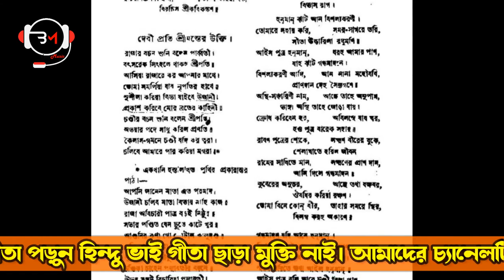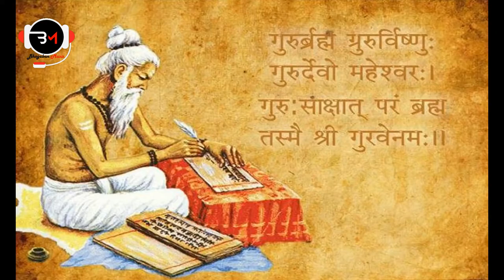শ্রী শ্রী চন্ডী পাঠের নিয়ম বিধি জেনে নিন । চণ্ডীপাঠ । Bhogaban Music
Bhogaban Music" YouTube Channel Welcome.

শ্রীশ্রীচণ্ডী বা দেবীমাহাত্ম্যম্ বা দুর্গাসপ্তশতী হিন্দু শাক্তদের প্রধান ধর্মগ্রন্থ। দুর্গাপূজা সহ একাধিক অনুষ্ঠানে চণ্ডীপাঠ অবশ্য করণীয়। কিন্তু ৭০০ শ্লোকবিশিষ্ট এই বিশাল গ্রন্থটি একবারে পাঠ করা অনেকের পক্ষেই সম্ভব নয়। প্রাচীন শাস্ত্রগুলিতে একদিনে একবার বসে পূর্ণাঙ্গ পাঠেরই বিধান দেওয়া হয়েছে। তবে এই বিধান সকাম পূজকের জন্য (মানে, যিনি বিশেষ কোনো ফলকামনায় চণ্ডীপাঠ করছেন)। যিনি নিষ্কাম দেবীভক্ত, তাঁর জন্য নিয়মের বাঁধন আলগা, একথা তন্ত্রে স্বীকার করে নেওয়া হয়েছে। ভারতের নানা প্রান্তে নিষ্কাম দেবীভক্তেরা দেবীপ্রীতির জন্য কিভাবে চণ্ডী পারায়ণাদি করে থাকেন, তার নিয়মগুলি এখানে লিখছি। দেবীভক্তেরা নিজ নিজ সুবিধা মতো একটি পদ্ধতি বেছে নেবেন।

"Bhogaban Music" YouTube চ্যানেল শুধুমাত্র হিন্দু ধর্মীয় গান, এক নাম কীর্তন, নীলা কীর্তন, ধর্মীয় অনুষ্ঠান দিয়ে থাকি।